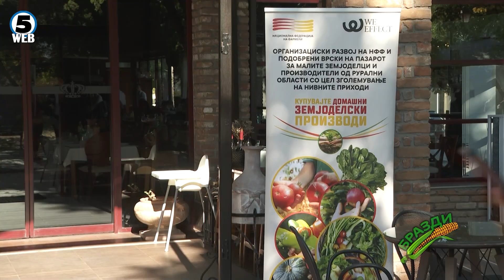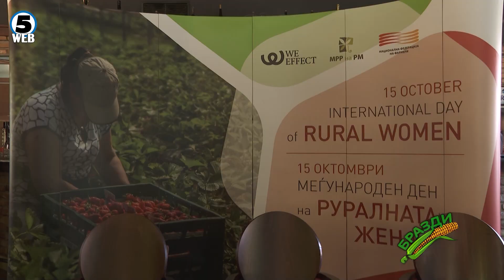БРАЗДИ - 23.10.2021 - BRAZDI